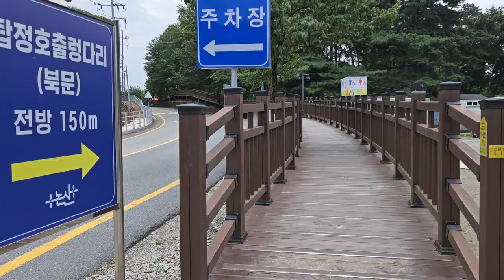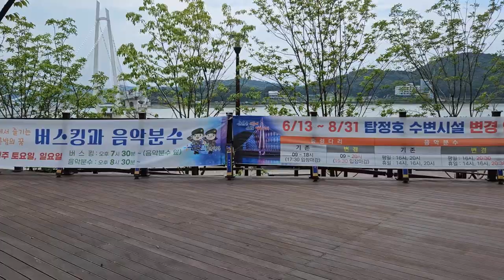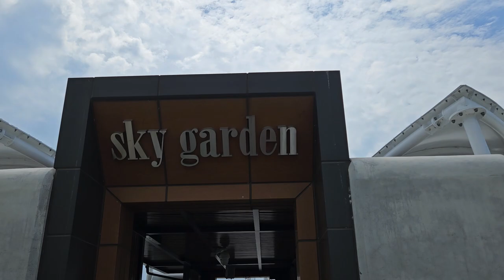논산 # 탑정호 # 출렁다리 # 추억쌓기 1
수니다육님 ㆍ기타사랑미영님ㆍ뽀까뽀까님과 충남 논산에 위치한 탑정호 출렁다리 건너고 추억쌓기 하면서 즐거운시간 함께했습니다